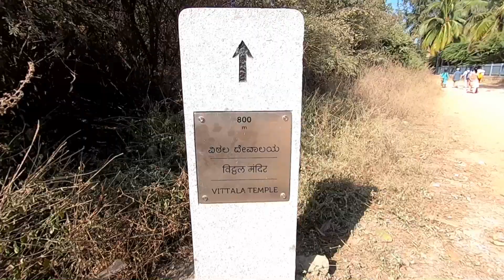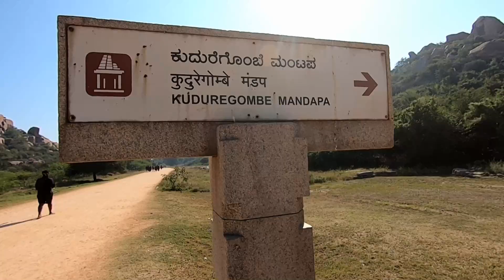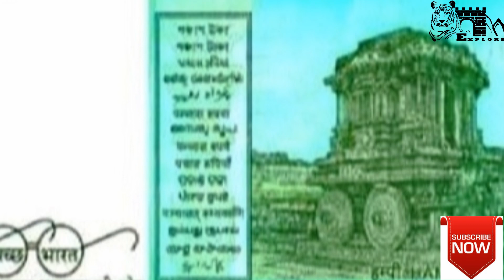विठ्ठल मंदिर हंपी | हम्पी येथील ५५० वर्षे प्राचीन विठ्ठल मंदिर कर्नाटक| Vijaya Vitthala Temple HAMPI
Vitthal Temple Hampi
Vijaya Vitthal Temple Hampi
कर्नाटकातील विठ्ठल मंदि
हम्पीमध्ये उत्कृष्ट कारागिरी आणि शिल्पकलेचे उत्कृष्ट प्रदर्शन असलेली शेकडो मंदिरे, वास्तू व शिल्प आहेत. यातील शिल्पकलेचा एक उत्तम नमुना म्हणजे हम्पीतील विजय विठ्ठल मंदिर. या मंदिराच्या निर्मितीचा काळ इ.स. १४५० ते १५४५ दरम्यानचा असून याची सुरुवात देवराया दुसरा या राजाच्या काळात झाली. पुढील कालखंडात हे मंदिर विकसित होत गेले. कृष्णदेवरायाने ओडिशातील उदयगिरीवर मिळविलेल्या विजयाच्या निमित्याने या मंदिराचे नाव विठ्ठल मंदिर वरून विजय विठ्ठल मंदिर असे झाले. कृष्णदेवराया ने या विजयानंतर या मंदिरात आणखी भव्य बांधकामे केलीत. या परिसरात येण्यासाठी तीन बाजूंनी प्रवेशव्दार असून ती कृष्णदेवरायाच्या तीन राण्यांच्या नावावरून ओळखले जातात. पूर्वेकडील पहिले प्रवेशव्दार आहे राणी तीरुमिला आणि इतर दोन आहेत राणी चीन्नादेवी आणि राणी नागलअंबिका व्दार. विठ्ठल मंदिराच्या समोर पंचपीठ आहेत, त्यातील पहिले म्हणजे तुलसी वृंदावन , त्यानंतर लागतो एक मोठा ओटा, यावर दीपस्तंभ होता, तो आक्रमणाच्या काळात पाडला असावा, त्यानंतरचा हा ओटा म्हणजे प्रसाद पीठ, देवाला नैवद्य दाखविल्यानंतर त्यातील भात या ओट्यावर पक्ष्यांसाठी ठेवला जात असे. चौथे पीठ आहे ते म्हणजे होम कुंड आणि शेवटी सर्वात महत्वाचे व या परिसरातील आकर्षण असलेला जगप्रसिद्ध असा संपूर्ण दगडातून निर्माण केला गेलेला रथ म्हणजेच The Stone Chariot. हा Stone Chariot अतिशय महत्वपूर्ण व प्रसिद्ध असे शिल्प आहे.

1) Video shoot with : GoPro Hero  & Nikon P 900
2) Photographs - Nikon P 900

Category –Education